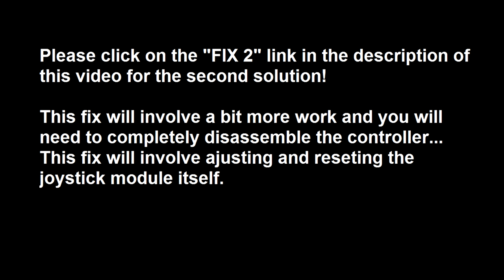Xbox One Controller Joystick Moving By Itself SOLVED - Fix Joystick Drifting!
This is a solution to fix the Xbox One controller joystick drifting problem! Fix your Xbox One Controller and prevent the analog stick from moving by itself! This is how you can fix your Xbox One Controller analog stick drifting issue without completely taking the controller apart! Xbox One Controller Drift Fix 1 (SEE FIX 2 if this did not work for you) The Xbox One Controller Joystick Drifting has been permanently fixed in both of my controllers! This video series will show you two Xbox One controller drift solutions and how to resolve the problem with your Xbox One Controller moving by itself. I have two Xbox one controllers, both started drifting up on the right hand analog stick. The issue was narrowed down to a common hardware problem in both controllers... This video explains what was found and how they were fixed! The second fix video is a little bit more complicated and requires you to take the controller completely apart to adjust and reset the joystick module.

HOW TO TETHER YOUR UNLIMITED PHONE DATA CONNECTION TO YOUR XBOX ONE - (FOR FREE UNLIMITED MOBILE HOTSPOT DATA ON YOUR XBOX ONE) Information

This is a solution to fix the Xbox One controller joystick drifting problem!